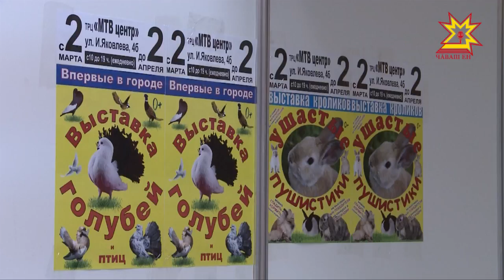Шупашкарта кроликсемпе кăвакарчăнсен куравĕ уçăлчĕ.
Çак чĕрчунсен тĕлĕнтермĕш тĕнчи пирки эсир малалла паллашма пултаратăр.